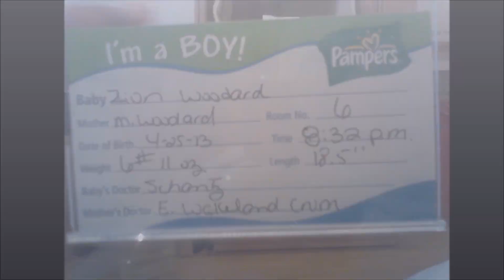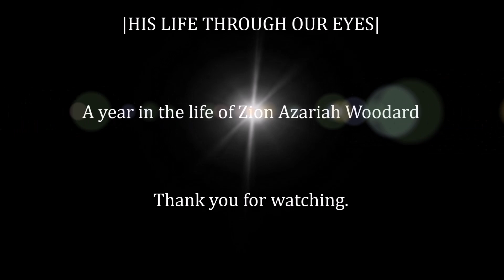HIS LIFE THROUGH OUR EYES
One year in the life of our son, Zion Azariah Woodard. This precious life has made us better in every way. Thank you God.